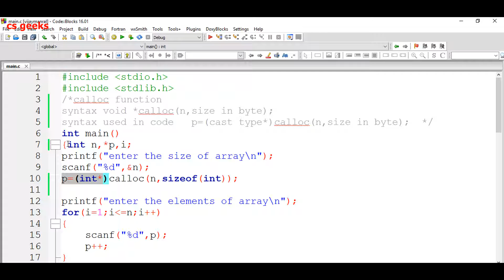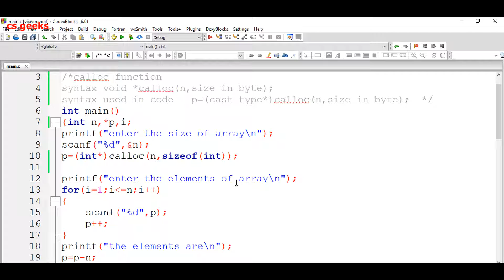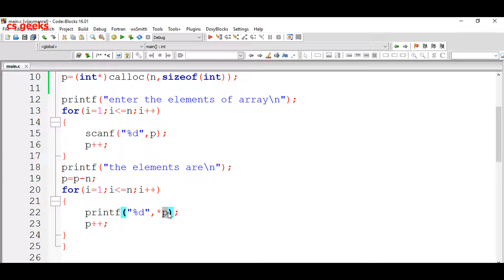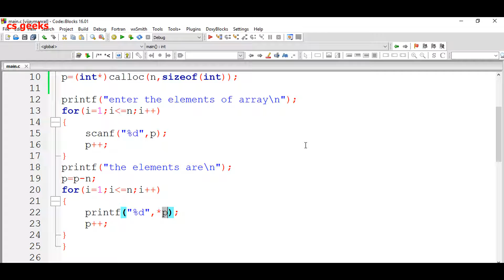C programming Tutorial 32 Calloc Function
Programming in Hindi ( हिन्दी) Programming in Hindi (हिन्दी) C is a powerful language at the heart of many more modern languages, like JavaScript and Objective-C.. In this course, I'll show you the basics of a C program, and then we'll dive into the details of data types, strings, and variables.

Then, I'll show you how these basic ideas fit together with control structures like loops and if statements. After that, we'll take a look at how C organizes information in arrays and how it manages memory using pointers